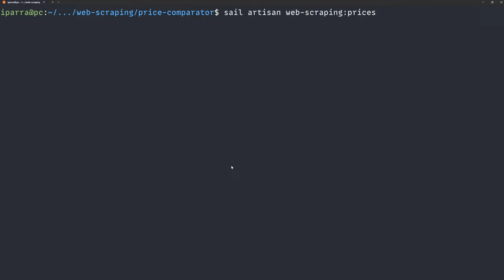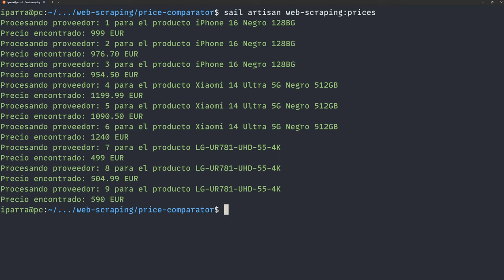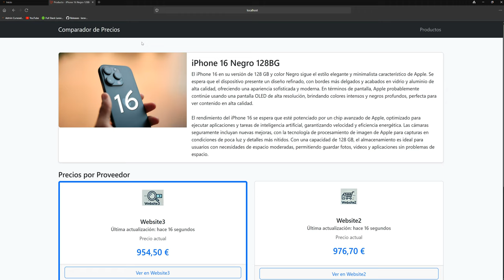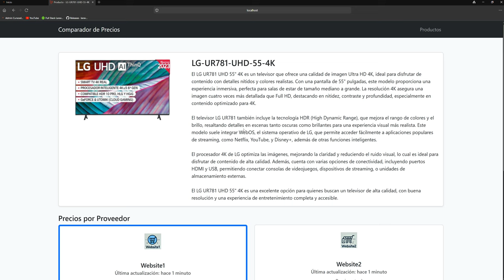Curso: Comparador de precios haciendo Web Scraping en Laravel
En este curso, desarrollaremos un comparador de precios desde cero utilizando Web Scraping en Laravel, sin depender de ninguna biblioteca externa o servicio de terceros. Nos centraremos en un enfoque completamente autónomo, utilizando XPath y JSON-LD para extraer los datos relevantes de productos electrónicos y compararlos entre diferentes sitios web.

Los sitios web con los que trabajaremos serán sitios que estarán en nuestro entorno local, pero sería exactamente lo mismo que utilizar sitios externos. Los ejemplos que llevaremos a cabo serán siguiendo diferentes fuentes de datos como son XPath y JSON-LD, que son los más comunes, para ver cómo sacar datos de una estructura HTML o de un script JSON-LD.

Para poder alcanzar nuestro objetivo, empezaremos por modelar la base de datos, diseñando todo lo necesario, para que el proceso de Web Scraping sea algo automático que podamos lanzar en cualquier momento para conseguir los últimos precios de cada producto en cada sitio web.